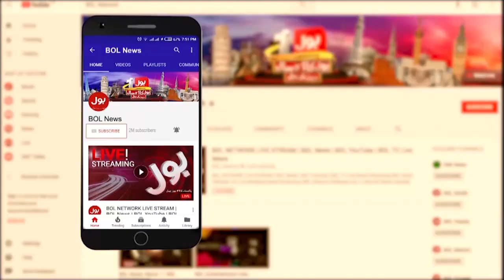Imran Khan Warns Govt | Pakistan To Be Default? | Breaking News